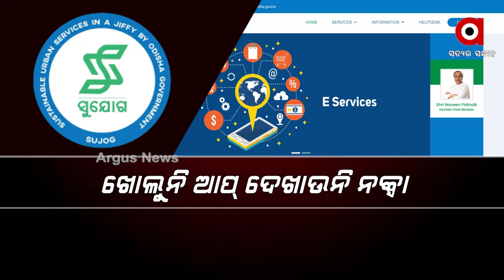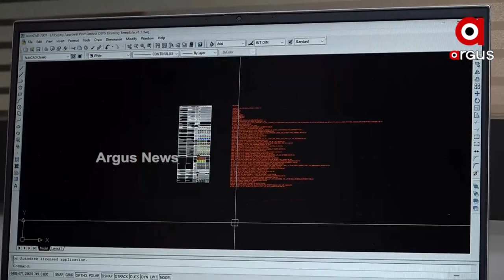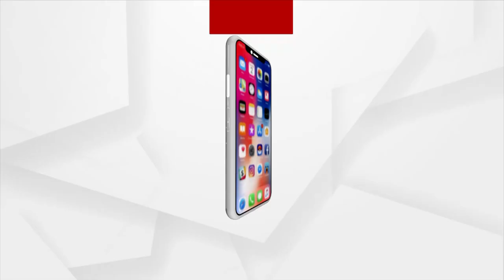`ସୁଯୋଗ' ଏବେ ଅଯୋଗ୍ୟ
`ସୁଯୋଗ' ଏବେ ଅଯୋଗ୍ୟ । ରାଜଧାନୀରେ କାମ କରୁନି 5 T ।
ଖୋଲୁନି ଆପ୍ ଦେଖାଉନି ନକ୍ସା । କୋମାରେ ସରକାରୀ ନିର୍ଦ୍ଦେଶ ।